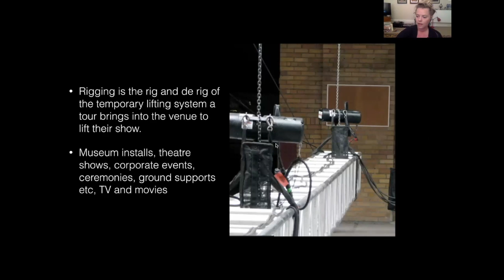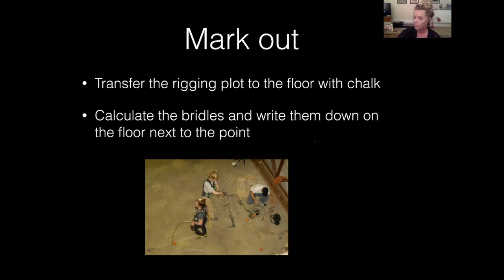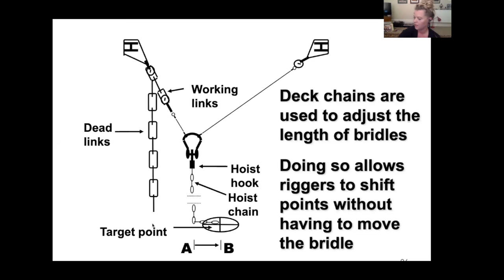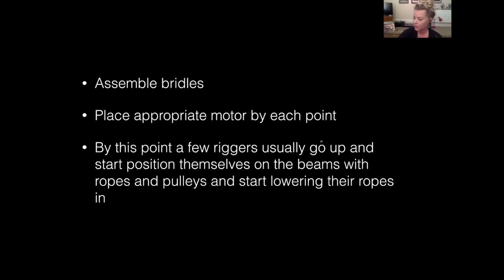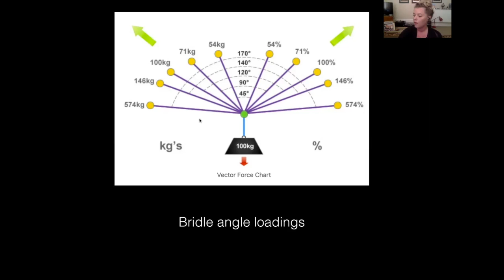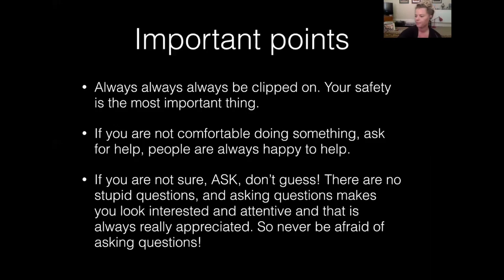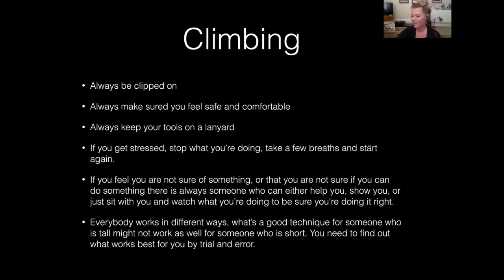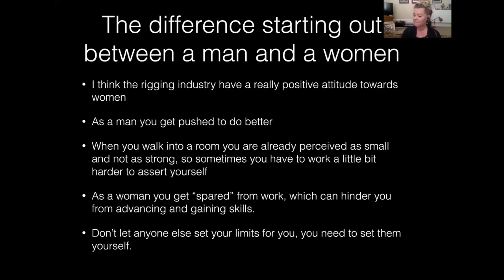WILM Weekly Webinar 10 – Intro to Rigging & Q&A with Ida Borgström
Our final Weekly Webinar covers the topic of Rigging with experienced Rigger Ida Borgström.
She put together a wonderful presentation all about her job and what key skills and equipment is needed to make a big show happen.